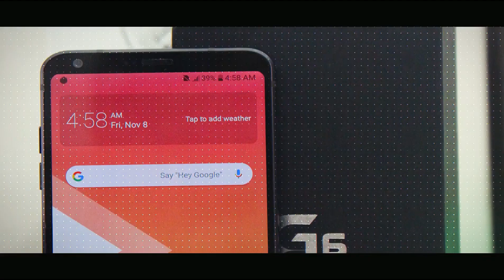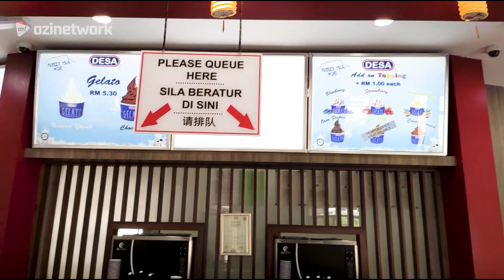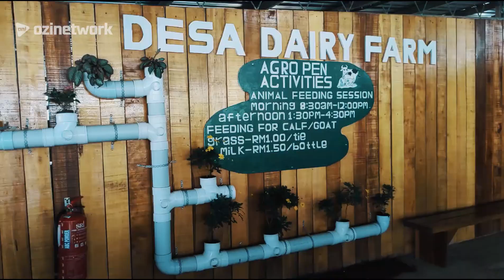VLOGKU New Zealand Malaysia, susu segar terus dari ladang?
Kali ni aku memandu perodua axia dari Kota Kinabalu ke Kundasang untuk ronda-ronda di sekitarnya. Paling best dapat merasa aiskrim susu yang segar di Desa Farm Fresh Kundasang.

이번에 나는 원형 교차로 여행을 위해 코로 키나발루에서 Kundasang까지 Perodua 축을 몰았다. Kundasang Farm Fresh Village에서 신선한 우유 아이스크림을 맛보는 것이 가장 좋습니다.